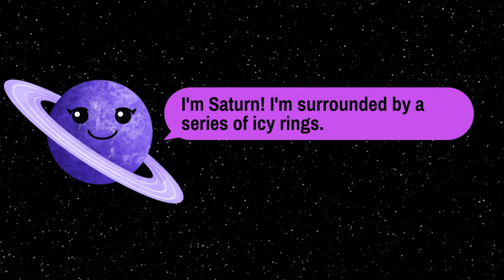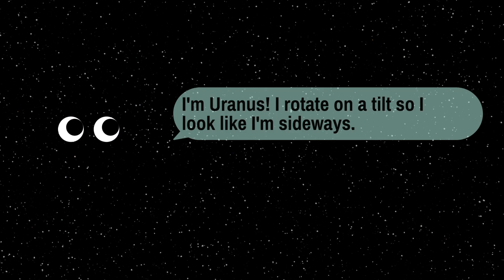Planets for kids | 8 Planets of the Solar System Song for Kids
hi kids, Learn the 8 planets of our Solar System -- Mercury, Venus, Earth, Mars, Jupiter, Saturn, Uranus and Neptune